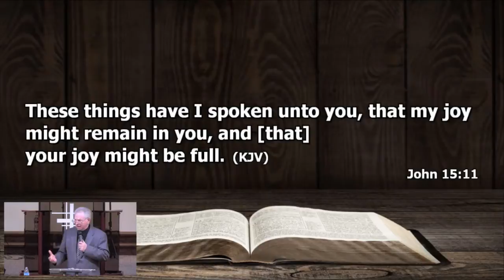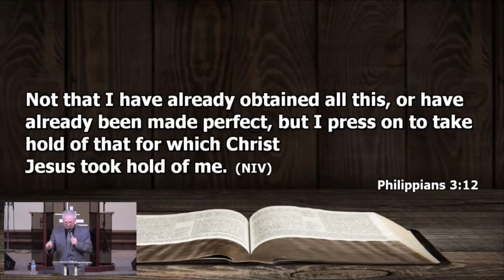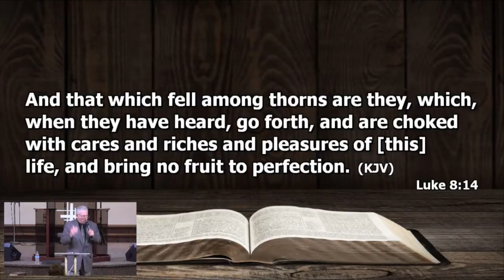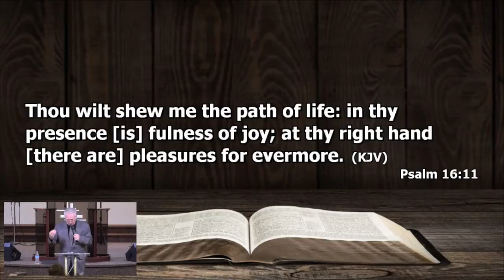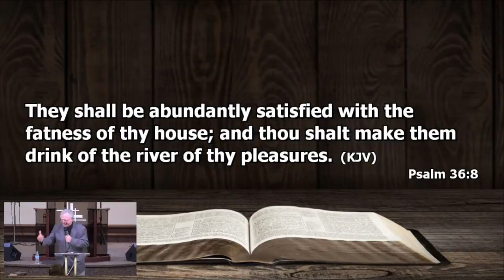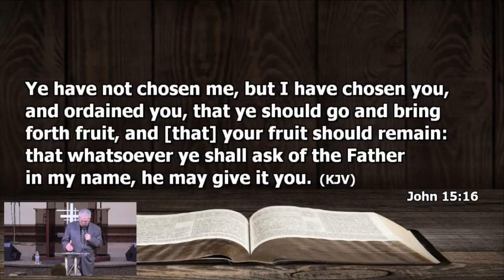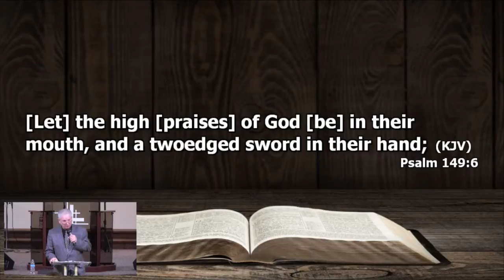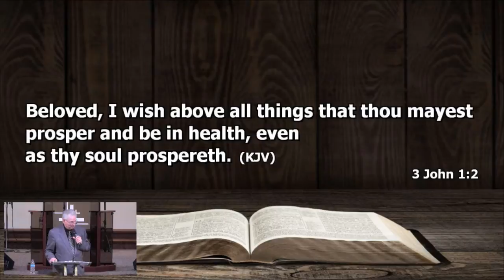P.O.P. Bishop James Lashley/The Revelation Of Joy Pt.2 (12-21-16 7pm)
Wednesday message from bishop Lashley, The Revelation Of Joy.  for more information.